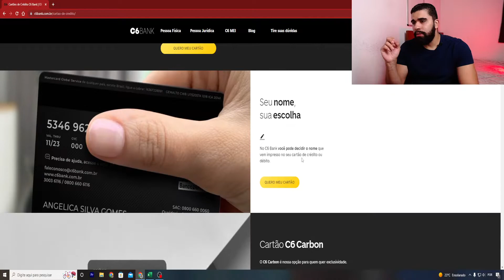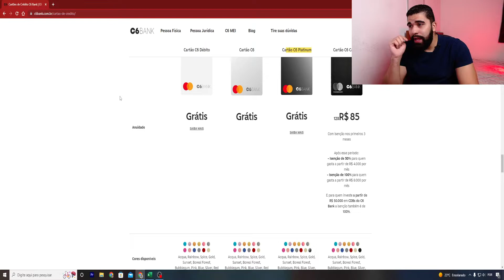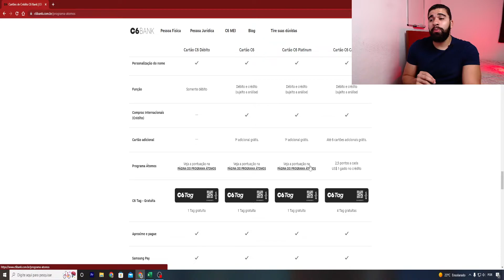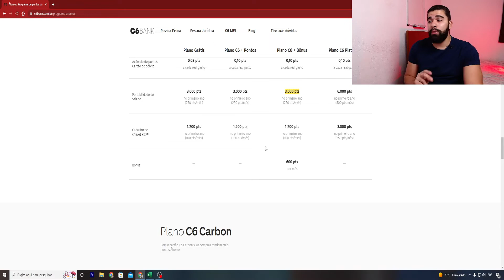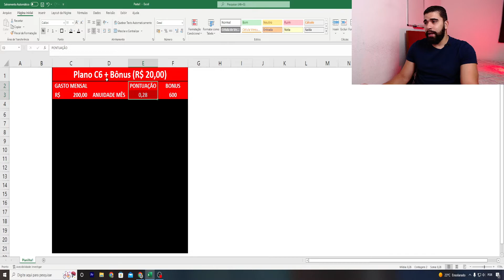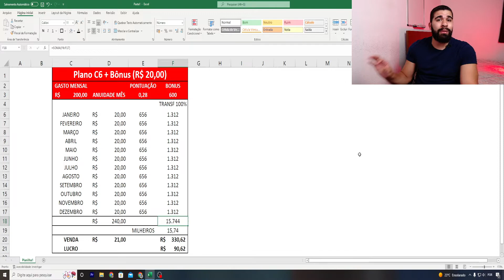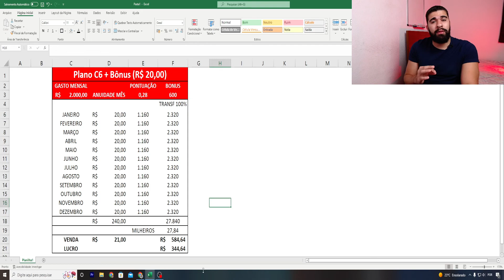CARTÃO DE CRÉDITO BANCO C6 - VALE A PENA PARA ACUMULAR MILHAS AÉREAS? CARTÃO C6 BANK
Fala meus Brothers e Sisters, como vocês estão?

Nesse vídeo eu falo sobre o cartão de crédito do Banco C6, várias pessoas ficam com dúvidas sobre qual cartão de crédito para começar a acumular milhas áereas, qual é o melhor e tudo mais.
Um deles que eu indico é o cartão de crédito do C6, ele é excelente. Ele tem uns modelos de assinatura que uma em questão vale muito a pena para acumular milhas aéreas, nesse vídeo eu vou te explicar qual é.